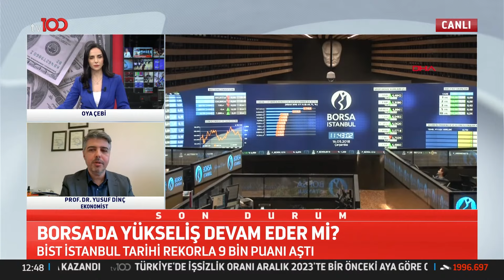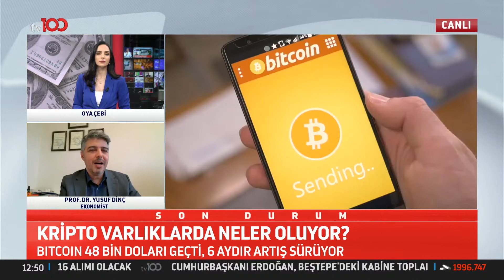Dolar ve Euro'nun Yönü Ne Olur? | TV100 Haber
Dolar, TL karşısında tüm zamanların en yüksek seviyesine ulaştı. DOLAR'DA TARİHİ ZİRVE!

Frekans: 11916
Sembol: 30000
Polarizasyon: V (Dikey)
Frekans: 12729
Sembol: 30000
Polarizasyon: V (Dikey)